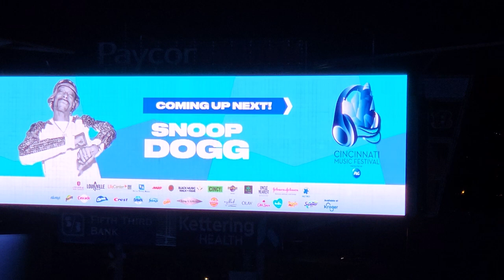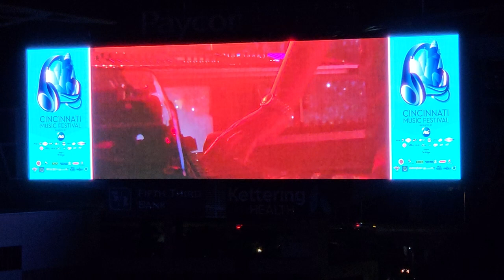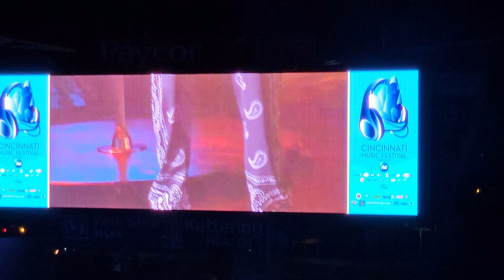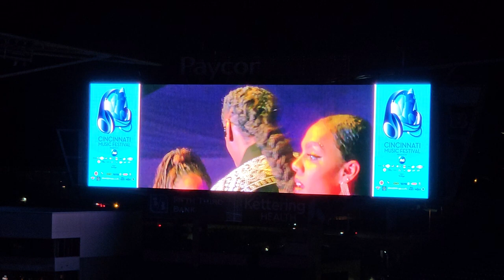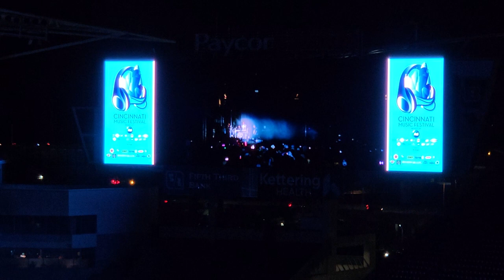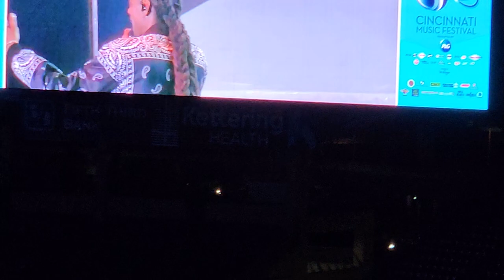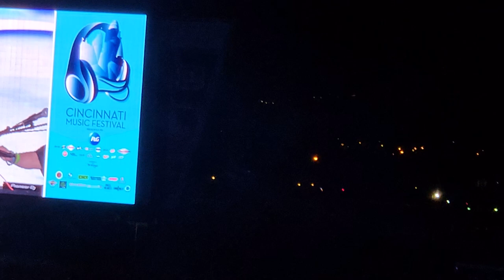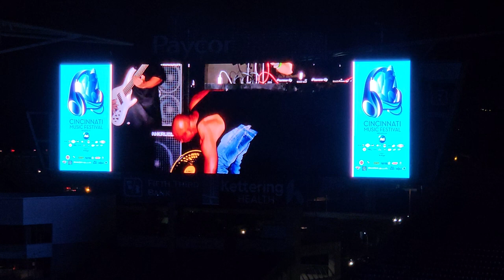Snoop Dogg live - Cincinnati Music Festival 2023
SNOOP DOGG  AT CINCINNATI MUSIC FESTIVAL 2023